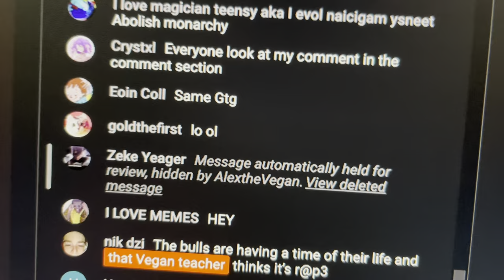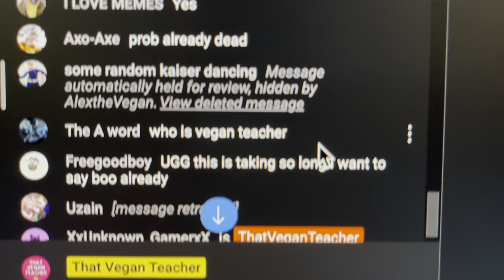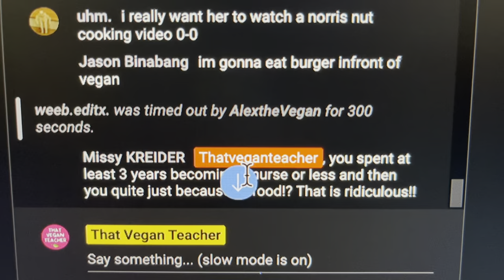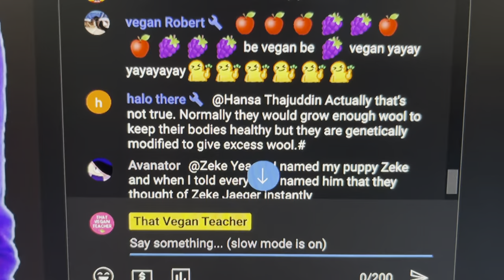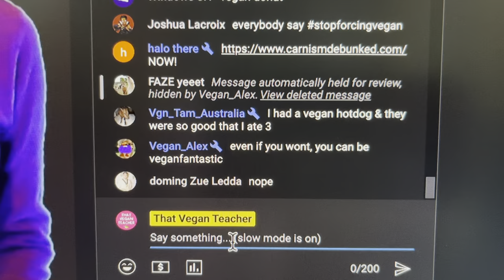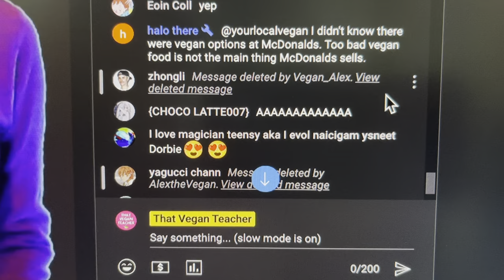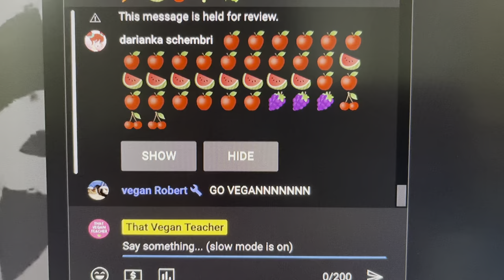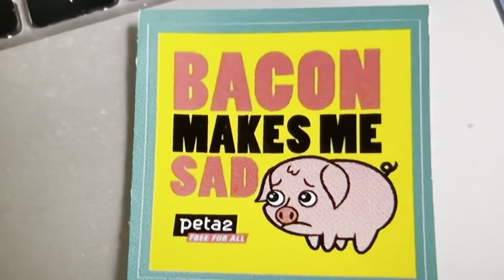Your Insane Veganphobic Comments: For the millionth time: I'm NOT pregnant! Stop believing rumours!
MUST-WATCH

ABOUT MISS KADIE, THAT VEGAN TEACHER:
💜  Vegan: Since June 27, 2016.